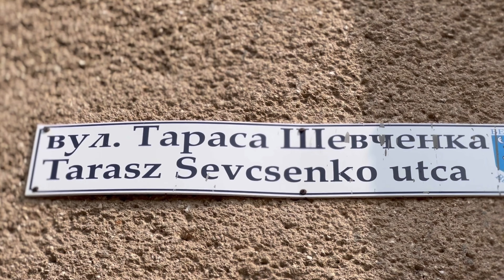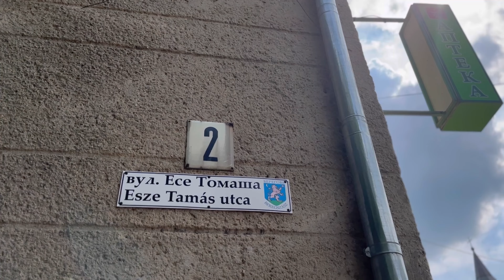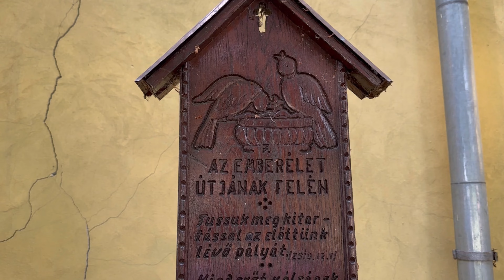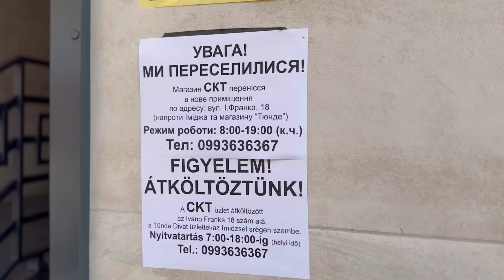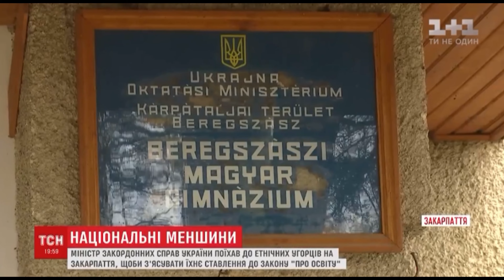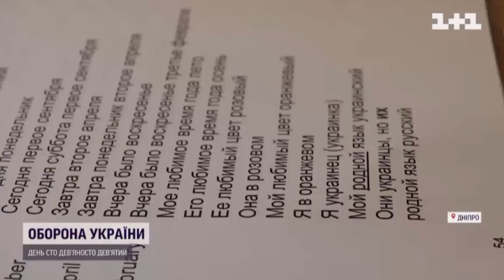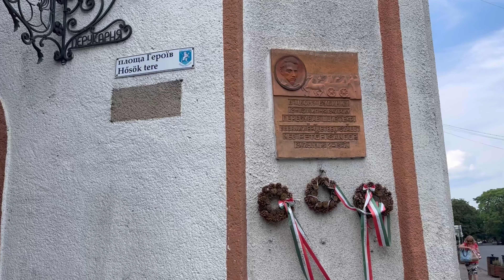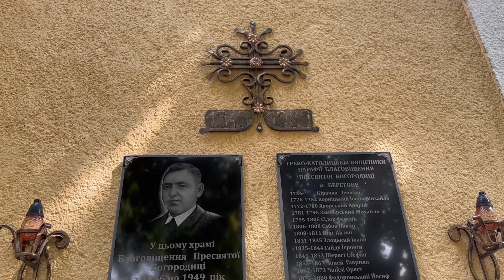ARE HUNGARIAN MINORITIES OPRESSED IN UKRAINE? Beregovo - the most Hungarian town in Transcarpathia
Hungary complains to the EU again about the oppression of Hungarians in Ukraine.

The Hungarian prime minister criticizes Kyiv for not allowing the few thousand Hungarians in Ukraine to express themselves in their language. While few dare to speak out, most do not agree with this allegation which complicates their relationship with Ukraine.

Let's travel to Berehovo, Zakarpattia, to check if the allegations are truth.